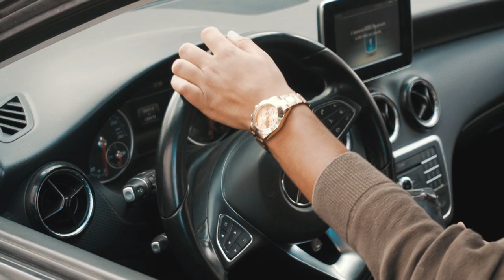BEN$AID FT A-C-H - BARA KEK (OUTRO)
Directed & edited by :skander ben said
Studio : ART MAFIOSA
Mixage & Mastering : Skander Ben Said
Mixtape : Searching for B$
---CONTACTES---
Ben$aid :